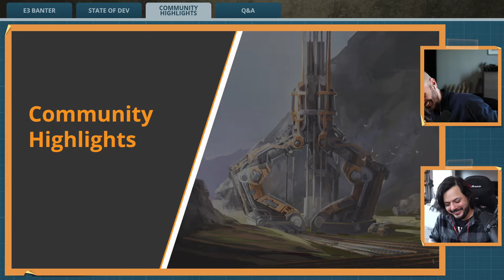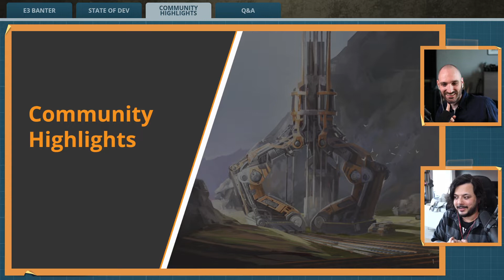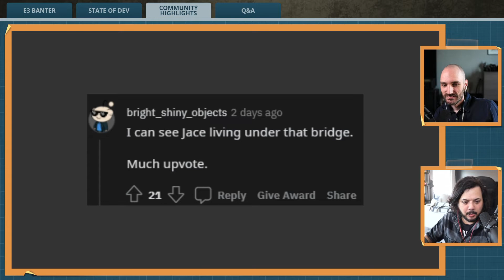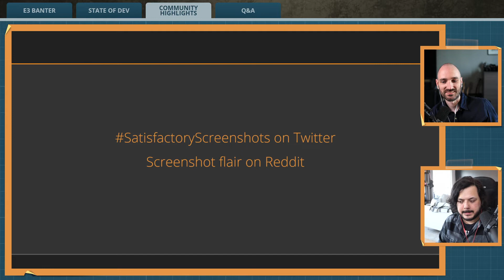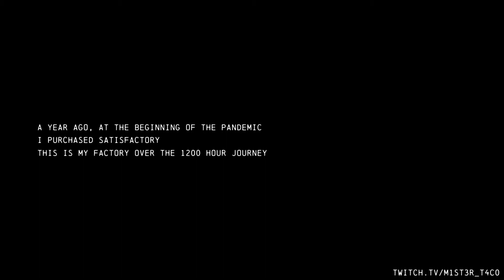June 15th, 2021 Community Highlights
Community Highlights for the June 15th, 2021 Livestream originally streamed

00:00 Intro
02:16 qwertyalp1020 - I'm in this and I don't like it
02:45 DrawingXaos - but how many billies/min
02:56 Snutt & Jace Talk: Fix Jace QA post (Part 2)
03:26 DrawingXaos (continued)
04:16 whatthesigmund - VERY OMINOUS
05:29 OxymoreReddit - GAS GAS GAS
06:54 Snutt & Jace Talk: Goat Simulator, Sanctum, and Rocket League
07:03 WLan-Cable - Washing Machine™
11:07 gamebuster - Motors go brrrr
11:47 PitchitWasHere - My Summer Home
12:48 Nelphaell - Just a cool lookin bridge
14:25 SexyBoneFren - Compact
15:40 EngineerInTheMachine - ...just a train?
16:40 RedSp33d - OMINOUS (again)
18:17 How to get featured in Community Highlights
20:09 @m1st3rt4c0 - Content Creator Highlight
22:17 Snutt & Jace Talk: Tacos & other Swedish food
24:22 Q&A: Jace, do the Surströmming challenge?